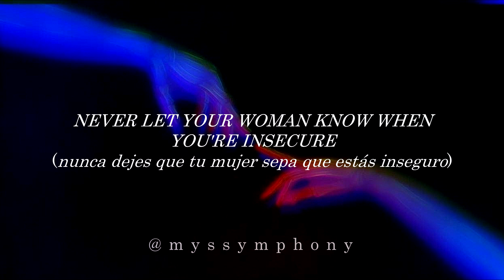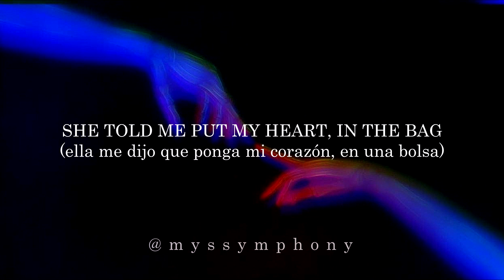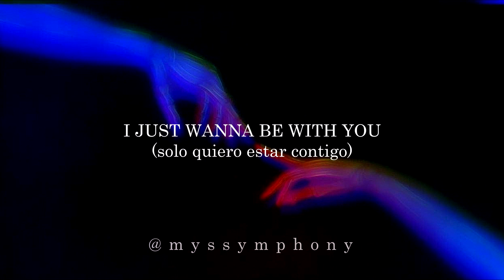Juice WRLD - Robbery (Sub. español/Lyrics)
Lyrics:
Man, what? (Haha)
This shit funny
I was like, "Oof this Hennessy strong as fuck, boy"
She told me put my heart in the bag (In the bag)
And nobody gets hurt (Nobody)
Now I'm running from her love, I'm not fast (Fast)
So I'm making it worse (Making it worse)
Now I'm digging up a grave, from my past
I'm a whole different person (A whole different person)
It's a gift and a curse (A gift and a curse)
But I cannot reverse it
I can't reverse it
It was a gift and a curse
And now I'm drinking too much, so I'ma talk with a slur
Last time I saw you it ended in a blur
I woke up in a hearse
She said, "You loved me first" (First)
One thing my dad told me was, "Never let your woman know when you're insecure"
So I put Gucci on the fur
And I put my wrist on iceberg
One thing my heart tells me is, "Flex on a hoe every time they're insecure"
I guess you came through
I'm running from you
Was your love for real? (For real? For real?)
Is your love really true?
You gave me the runaround
I really hate the runaround
You really got me paranoid
I always keep a gun around
You always give me butterflies
You let me know love is not the answer
Not the answer, not the answer
I love to do drugs so mind my manners
I get high when you don't decide to answer
Phone home, I need to phone home
I'm throwing rocks at your window, I need to go home